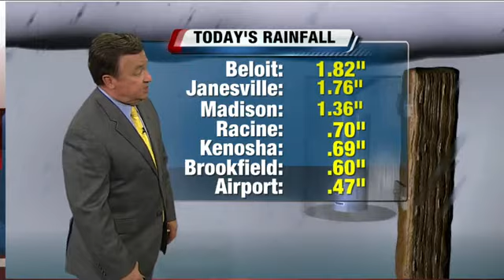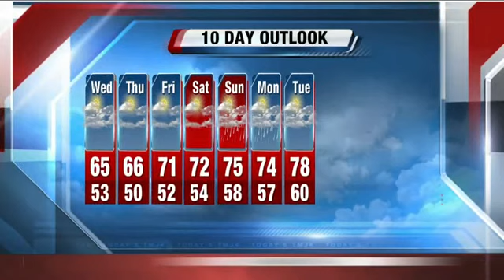John Malan's 10P Storm Team 4Cast